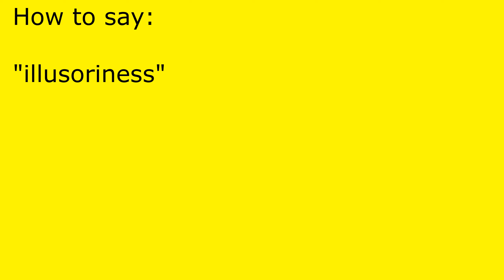How to pronounce illusoriness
illusoriness pronunciation.